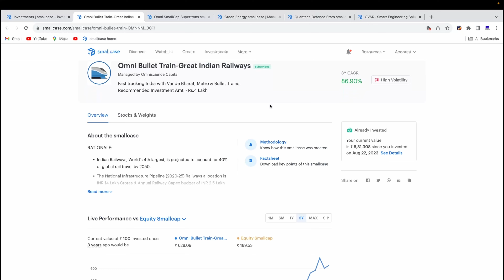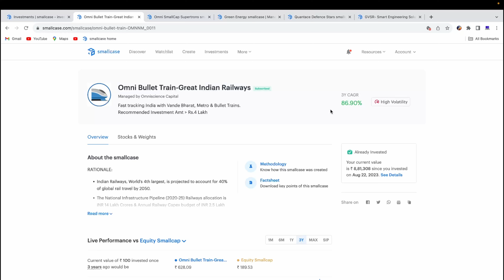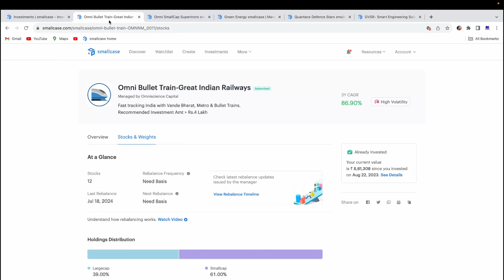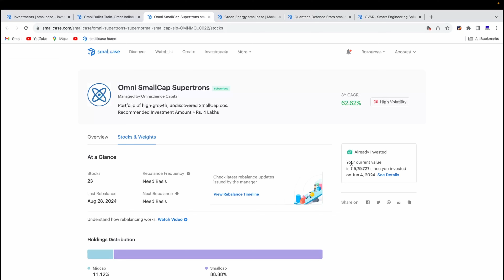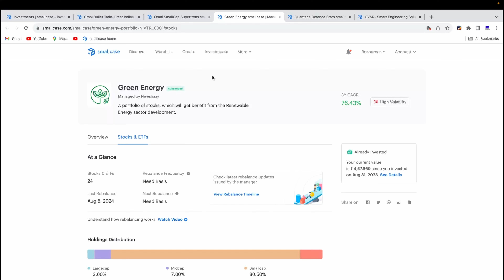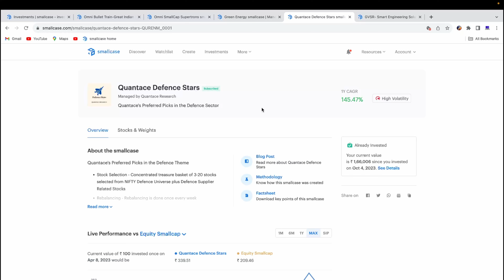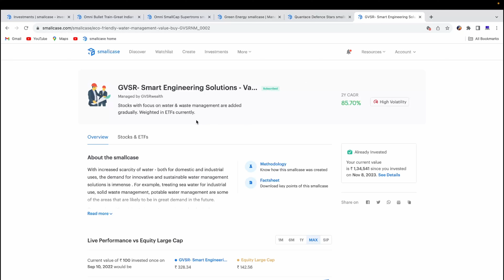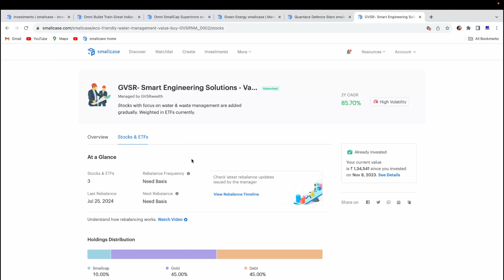Best SmallCase to Invest 2024 | Best Free Paid Smallcase for 2024 | Best SmallCase Investment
Title:- Best SmallCase to Invest 2024 | Best Free Paid Smallcase for 2024 | Best SmallCase Investment

Hello friends in this video i will tell you about Best SmallCase to Invest 2024 | Best Free Paid Smallcase for 2024 | Best SmallCase Investment so if you have problem in related topics then tell me in comment box i will make a video on it.